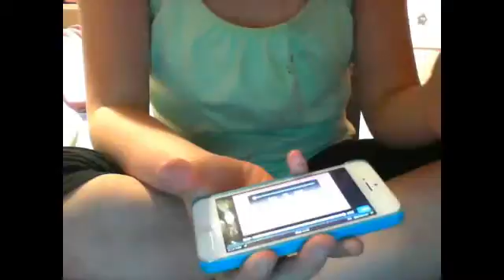7 things part 1